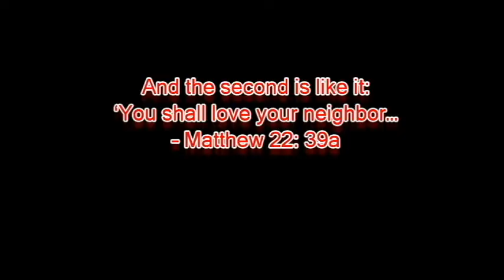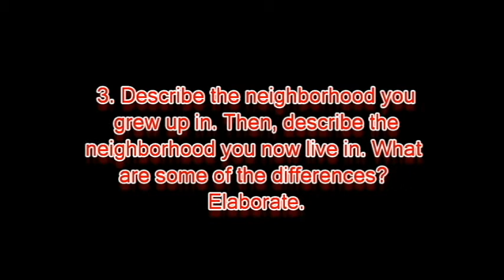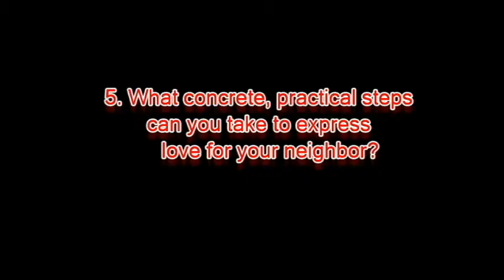Love Connection Neighbor